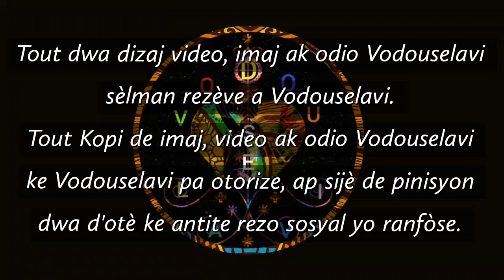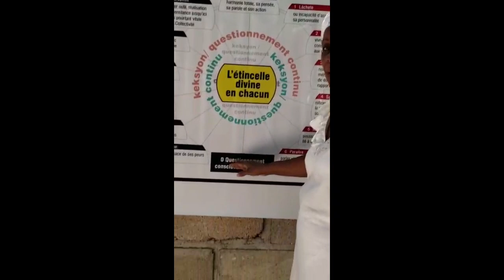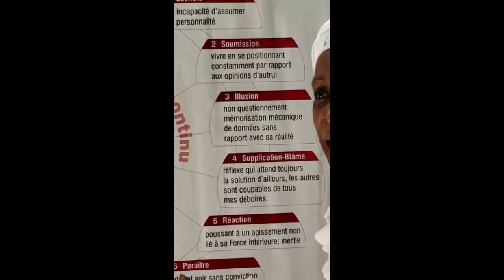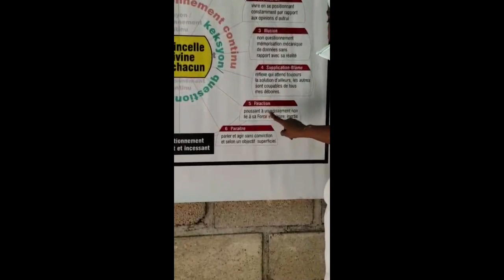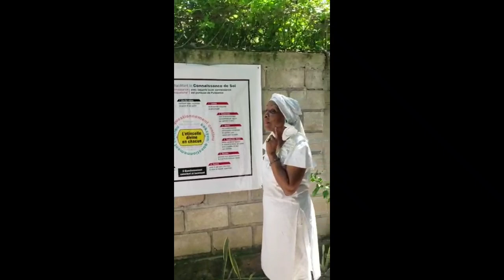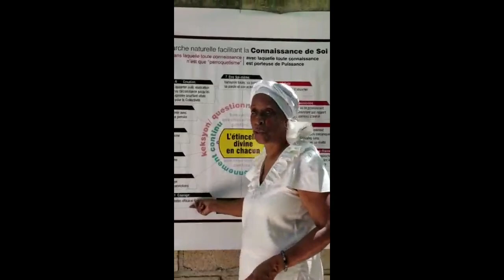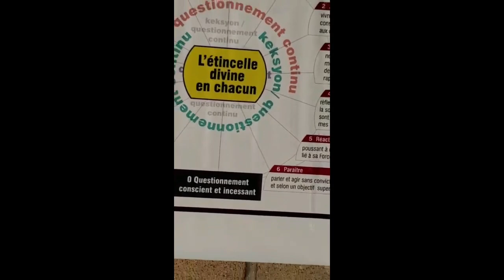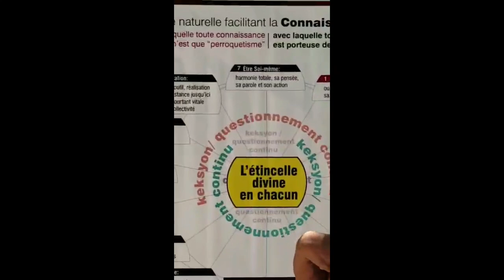Bayina Bello ap pale ak VSL /Vodou Haiti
Abòne e pataje paj la.

Nou pap ajoute moun kounya sou gwoup what's app la pou le moman. Svp swiv paj YouTube Vodou se lavi e Facebook la.

Pa wont di se vodouizan nou ye!!!

Ayibobo! Bilolo! AWOCHENAGO!!! documentary, documentaries, interview, interviews, culture, wild, lifestyle, world, exclusive, independent, underground, videos, journal...

CNN, News, CNN TV, CNN Newsroom, Believer with Reza Aslan.

AFFICHE DE LA CULTURE HAïTIENNE SUR L'ECRAN INTERNATIONNAL

poupe vodou, vaudou.